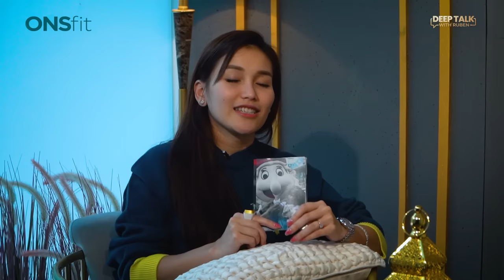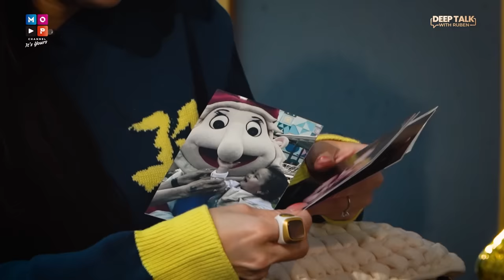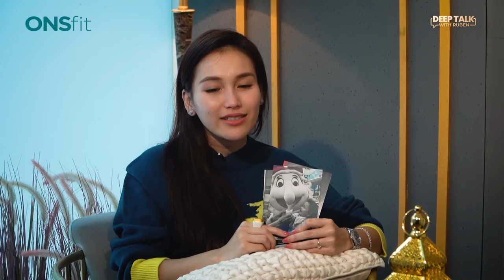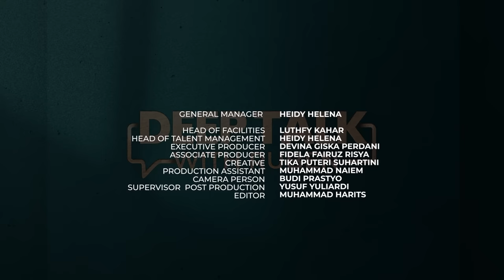KUPAS TUNTAS! AYU TING TING BERHAK BAHAGIA | DEEP TALK WITH RUBEN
MOP Lovers…
Hari ini Deep Talk with Ruben kedatengan Artis yang multitalent loh! Selain jadi Penyanyi dangdut yang sukses walaupun alamatnya palsu, dia juga sukses jadi Ibu dan Anak yang selalu berusaha membahagiakan keluarga dan Anaknya. Siapa lagi kalau bukan @ayutingting92

Seperti apa kisahnya? Nantikan Deep Talk With Ruben hanya di Youtube MOP Channel!